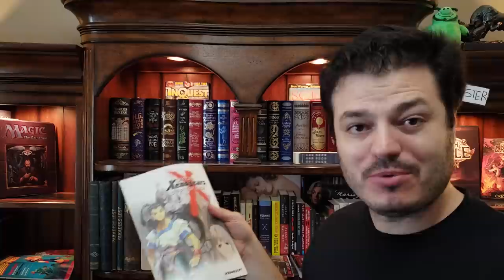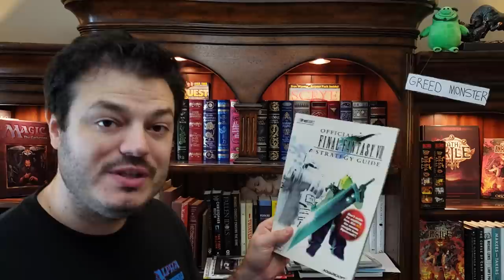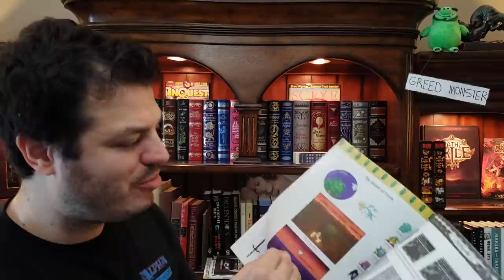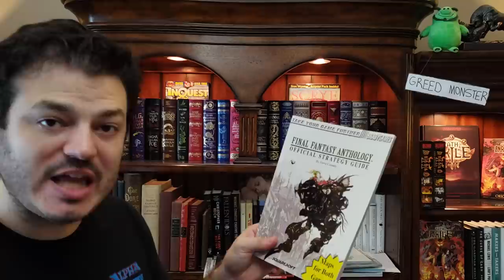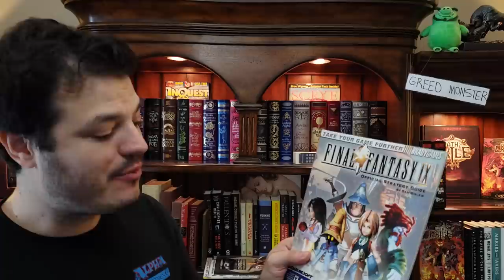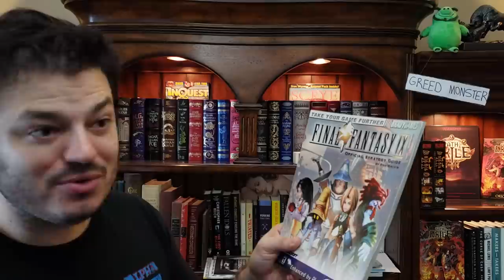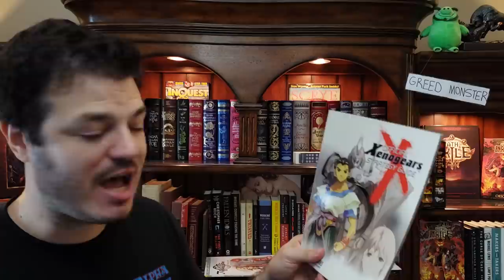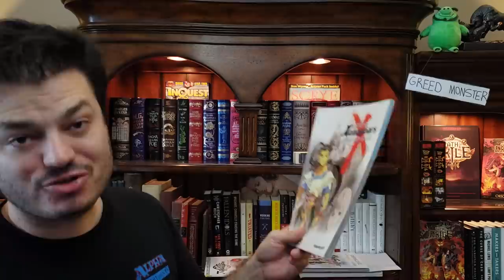The End of an Era : Prima & BradyGames Strategy Guides goes BANKRUPT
The Largest UNAPPROVED / UNSPONSORED / UNCONTROLLED Magic The Gathering Channel in the world filled with Greed Monsters, Evil Investors, and 7.00069% WOMEN.

~FAN MAIL~

10950-60 San Jose Blvd.

~Nov 2018 Special~
Iconic / Masters 25 Package

MTG - Ultimate Masters
MTG - Iconic Masters
MTG - Masters 25
MTG - Guilds of Ravnica
MTG - Commander 2018
MTG - Core 2019
MTG - Challenger Decks
MTG - Dominaria

Force of Will –Twilight Wanderer Boxes - 39.99

Pokemon - Forbidden Light
Pokemon - Roaring Skies